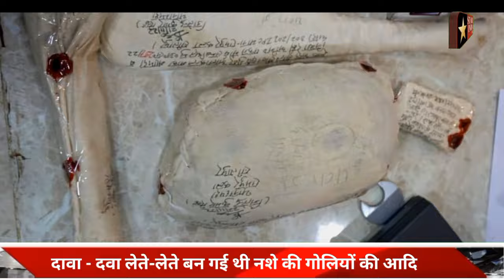शरीर के टुकड़े किये फिर हड्डियां भी साथ ले गए.... श्रद्धा के बाद अब स्नेहा.....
𝗦𝘁𝗮𝗿 𝗜𝗻𝗱𝗶𝗮 𝗟𝗶𝘃𝗲 || 𝗕𝗿𝗲𝗮𝗸𝗶𝗻𝗴 𝗡𝗲𝘄𝘀 || स्टार इंडिया लाइव